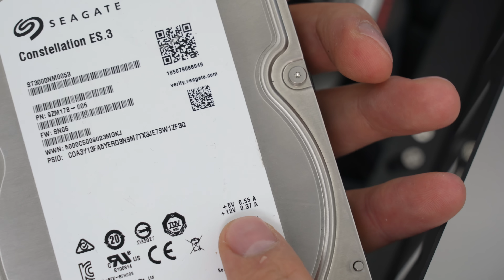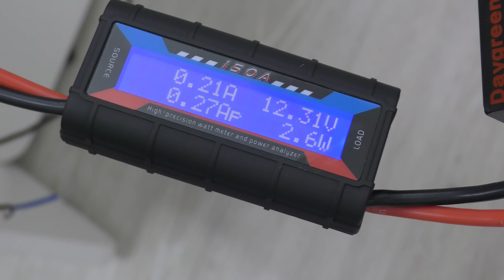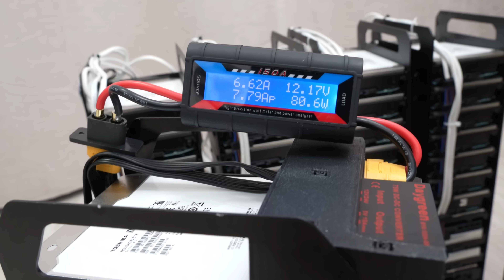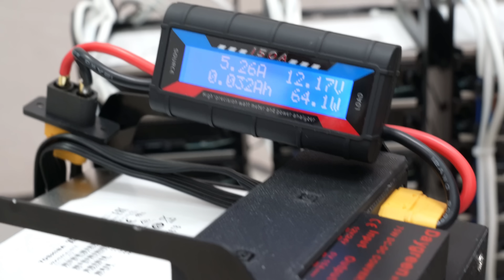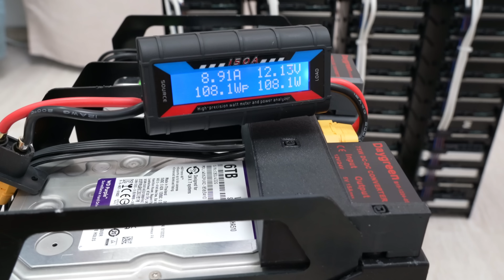🔝ЖЕСТКИЕ ДИСКИ НА НОВЫЙ УРОВЕНЬ HDD ДЛЯ УВЕЛИЧЕНИЯ ПРОИЗВОДИТЕЛЬНОСТИ И СНИЖЕНИЯ ШУМА ПИТАНИЕ XT90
Файлы для печати корпуса крышки и планки для опрессовки sata